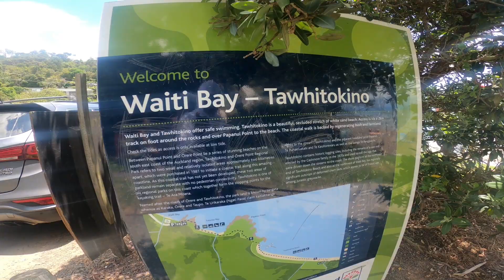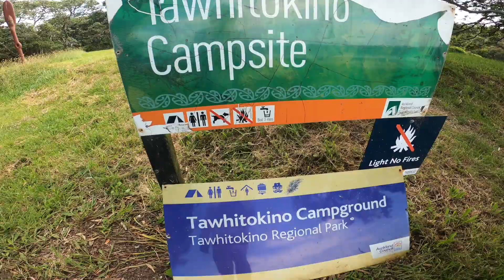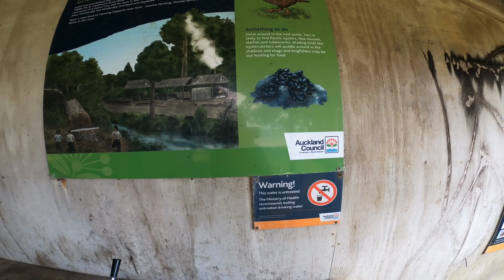Tara Fishing | Waiti Bay - Tawhitokino | Batong hanggang Airport